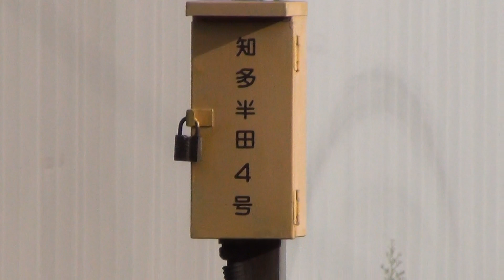名鉄踏切河和線 知多半田4号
登場列車
3500系（3518F)普通内海行き　列車番号7252C